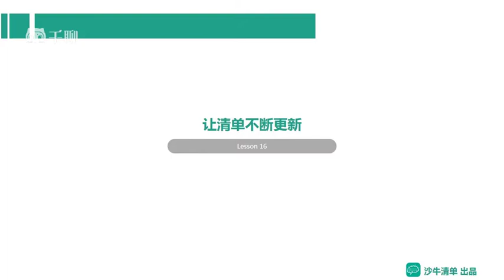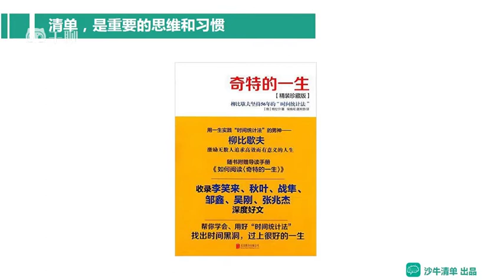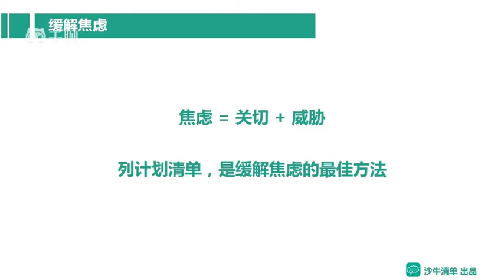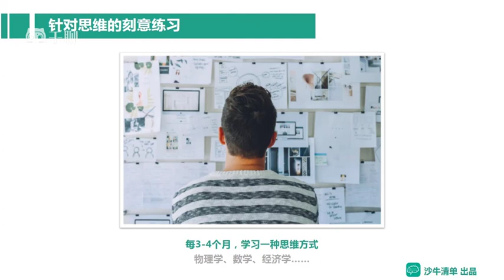掌握清单思维，更高效、更正确地工作和生活-课时14：让清单不断更新